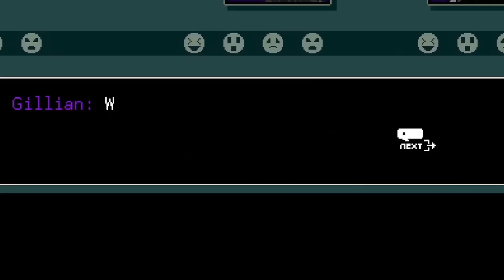Someone is probably into that Bae...